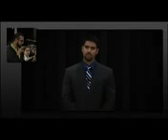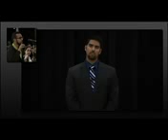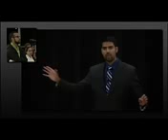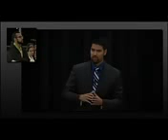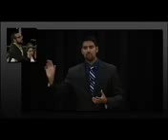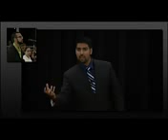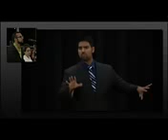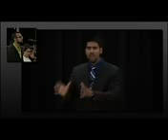Dr. Nabeel Quereshi deals with Trinity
Christian apologist Dr. Nabeel Quereshi answers a Muslim regarding The Tri unity of the Godhead.